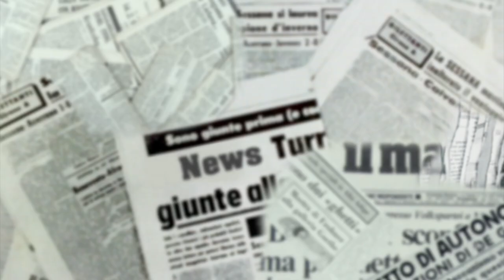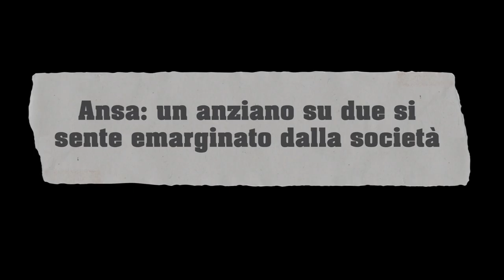Una rispettabile direzione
di Mimma Pieri

con Mimma Pieri e Lilli Valcepina

riprese video e montaggio: Dagmar Thomann
animazione grafica: Giovanni Violato
produzione: Millima Teatro

Video realizzato per conto dell'Ordine degli Psicologi della Provincia di Trento in occasione del convegno "Essere anziani in tempi di Covid" - 10 ottobre 2020